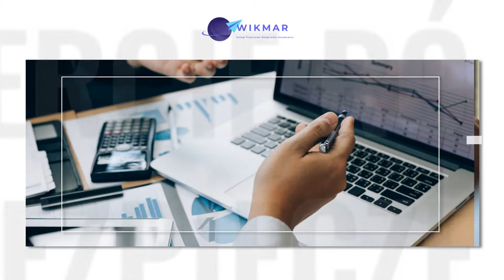Doradztwo finansowe Radowo Wielkie Wikmar Małgorzata Janukowicz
Jesteśmy firmą Wikmar, której głównym zadaniem jest doradztwo_finansowe w szerokim zakresie. Nasza siedziba znajduje się w Radowie Wielkim, na terenie województwa zachodniopomorskiego. Przedsiębiorstwem zarządza Małgorzata Janukowicz.

Głównie zajmujemy się świadczeniem usług związanych z doradztwem finansowym oraz kredytowym. Pomagamy Klientom w znalezieniu oferty banku czy instytucji finansowych, które w stu procentach pokryją ich oczekiwania.

Pomagamy także w znalezieniu najlepszego aktualnie ubezpieczenia, konsolidacji, hipoteki czy nawet leasingu. Usługi świadczymy nie tylko w placówce, ale również mobilnie. Priorytetem jest dla nas zadowolenie Klienta.